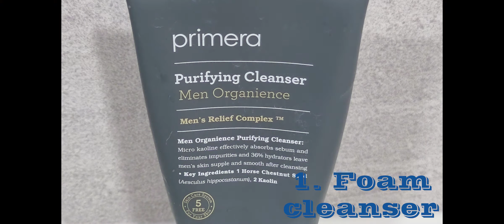Senior High: Skincare Routine